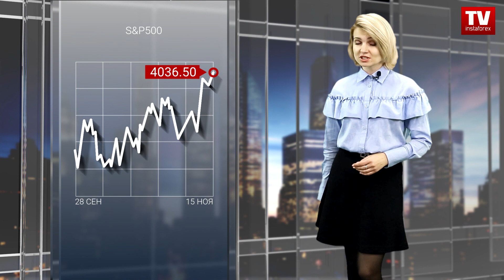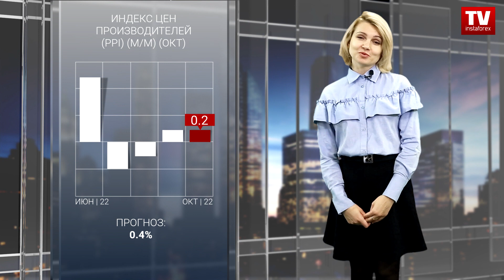15.11.2022: Рынок США растет. В фокусе внимания индекс цен производителей и ФРС.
Новый день на Уолл-Стрит в разгаре. Вторник сулит инвесторам непростую и волатильную торговую сессию. Факторов, которые могут развернуть рынок и изменить настроения, сегодня много. Команда Инстафорекс уже подготовила актуальный анализ главных драйверов рынка к этому часу. Вашему вниманию свежий обзор рынка США, здравствуйте.

Как и прогнозировали наши аналитики, открытие недели на Уолл-Стрит прошло под знаком пессимизма и отрезвления. Фондовые индексы США упали в понедельник, потеряв обороты после бурного роста на прошлой неделе.
К звонку о закрытии бирж, волатильное открытие недели принесло главным индексам США снижение. Промышленный Доу Джонс потерял 0,63%, технологичный Nasdaq снизился на 1,12%, а эталонный S&P 500 закрылся на 0,89% ниже, у значения 3597.
Предрыночные торги вторника, были гораздо более оптимистичными. Биржевые топы солидарно развернулись в рост и прибавляли от 0,6 до 1,5% в весе. При этом, оптимизм все же остается довольно шатким, а факторов способных его подстегнуть или развеять сегодня много. Таким образом, прогнозный диапазон движения S&P 500 очерчен в границах 3970 – 4110.
Открытие недели на Уолл-Стрит было не самым удачным, так как инвесторы оценивали хмурые прогнозы МВФ и ястребиные заявления Кристофера Уоллера. Среди секторов S&P 500 недвижимость упала на 2,7%, дискреционные потребительские товары потеряли 1,7%, а финансы снизились на 1,5%.
Кроме того, акции Amazon упали на 2,3% после того, как The New York Times в понедельник сообщила, что компания планирует уволить около 10 000 сотрудников с корпоративных и технологических должностей, начиная с этой недели.
Но, ближе к закрытию торгов фондовая Америка получила хрупкую надежду на смягчение давления со стороны Федрезерва. Порадовала рынок вице-председатель ФРС Лаэль Брейнард. Чиновника сообщила, что центральный банк, скорее всего, вскоре замедлит повышение процентных ставок.
Ее комментарии несколько подбодрили настроения в отношении акций и этот позитив помог восстановлению индексов уже во вторник. К высказываниям ФРС все еще есть чувствительность, и отсутствие однозначной позиции в выступлениях спикеров Федрезерва продолжает отражаться на индексах США, повышенной волатильностью.
Поскольку инфляция и политика центрального банка по-прежнему находятся в центре внимания, инвесторы с нетерпением ждали данных об индексе цен производителей.
Индекс цен производителей в октябре вырос на 0,2% в месячном исчислении, что соответствует сентябрьскому значению 0,2% и ниже прогнозов рынка в 0,4%.
Стоимость товаров выросла на 0,6%, что является самым значительным повышением с момента роста на 2,2% в июне, в основном за счет скачка стоимости бензина на 5,7%. Цены на дизельное топливо, свежие и сухие овощи, электроэнергию для населения, куриные яйца и оборудование для нефтяных и газовых месторождений также выросли.
Индекс цен на легковые автомобили, напротив, снизился на 1,5%. Между тем, стоимость услуг упала на 0,1%, что стало первым снижением с ноября 2020 года. Цены на розничную торговлю горюче-смазочными материалами снизились на 7,7%, также снизились цены на управление портфелем, междугородние автомобильные перевозки, розничную торговлю автомобилями и оптовую торговлю профессиональным и коммерческим оборудованием. Напротив, стоимость стационарного лечения в больницах выросла на 0,8%.
По сравнению с тем же месяцем 2021 года цены производителей выросли на 8%, что является самым незначительным ростом с июля прошлого года.
Как понимаете, данные для рынка акций довольно обнадеживающие, и вполне могут помочь Уолл-Стрит уверенно вырасти во вторник. Но не ценами производителей одними живет во вторник Уолл-Стрит. Некую почву для оптимизма инвесторы могут найти в смягчении противостояния США и Китая. Главы государств, похоже, активно пытаются наладить диалог в рамках саммита G20, а ослабление карантинных мер дарит надежду на возрождение производственной и торговой активности.

00:00 АНОНС
00:24 S&P500
01:19 КОТИРОВКИ
01:59 США
02:46 ИНДЕКС ЦЕН ПРОИЗВОДИТЕЛЕЙ (PPI) (М/М) (ОКТ)
05:10 USDX
06:46 USD | CAD
08:03 НЕФТЬ
08:16 BTC | USD